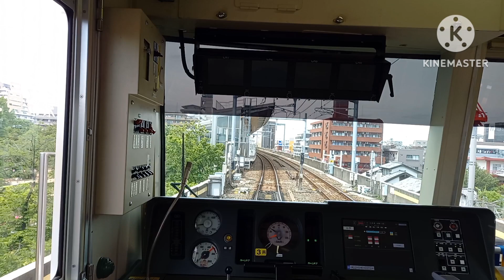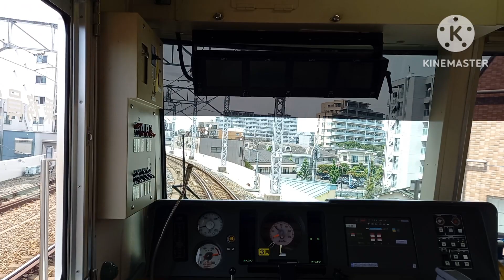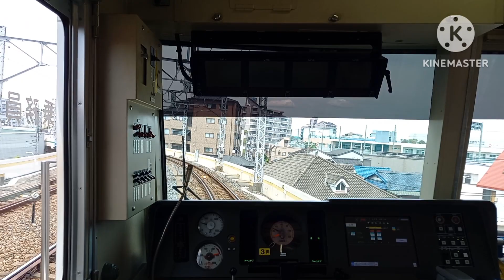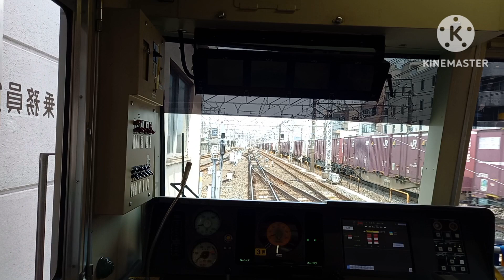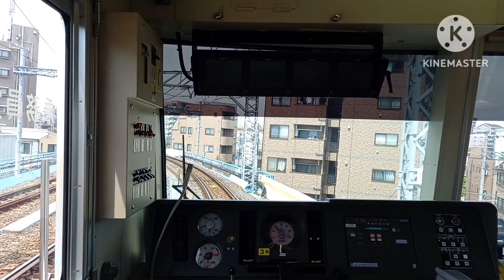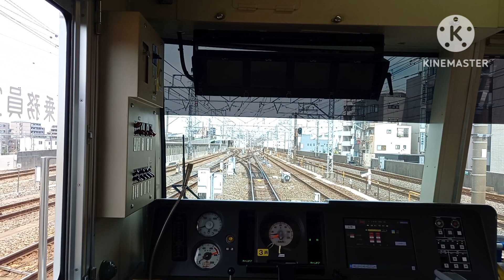わkm 20240612 1080p 30f 20240612 213119 コピー